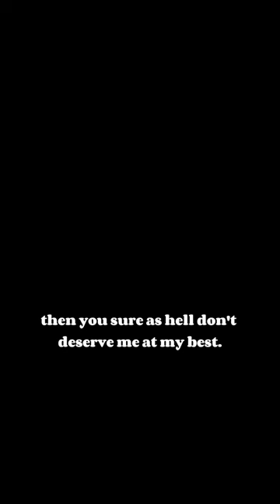Love Unconditionally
"But if you can't handle me at my worst ... "

Artworks by

Philip Alexis de Laszlo, Franz Xaver Winterhalter, Augustus Edwin Mulready, Wincenty Trojanowski.